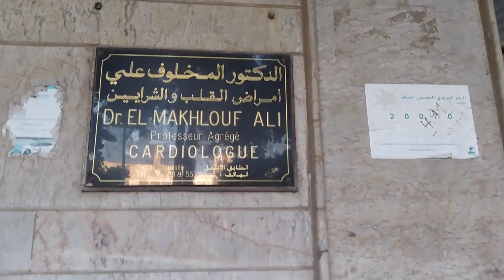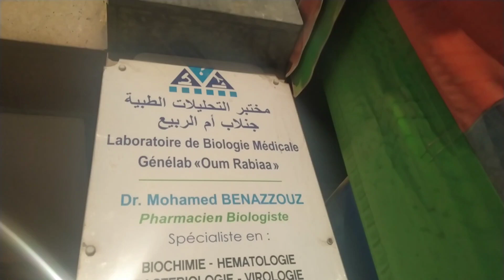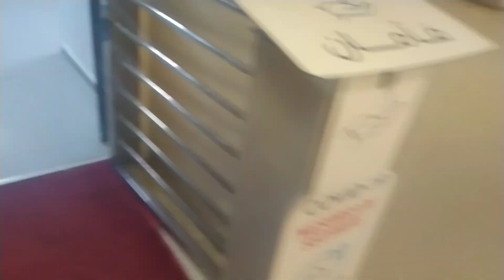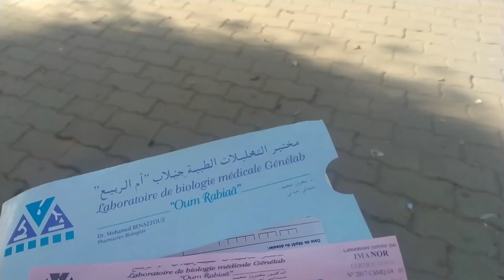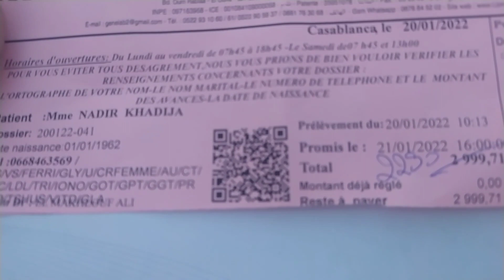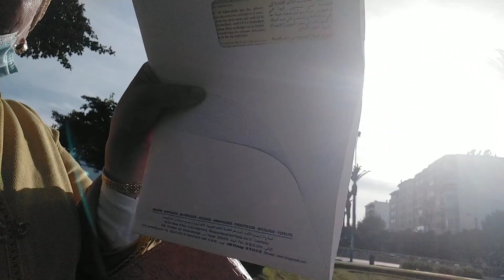شاركت معاكم مراحل الذهاب ديالي عن أطباء القلب والراس/ شنو قالو ليا/وشنو خرج ليا فالتحاليل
الله يشافي الجميع ياربي ما ضر شي واحد فصحتو